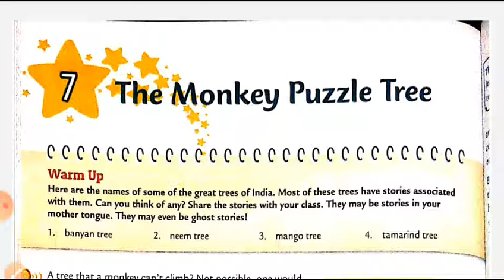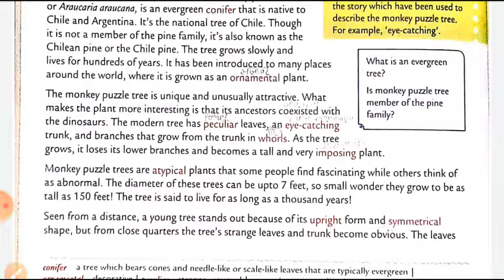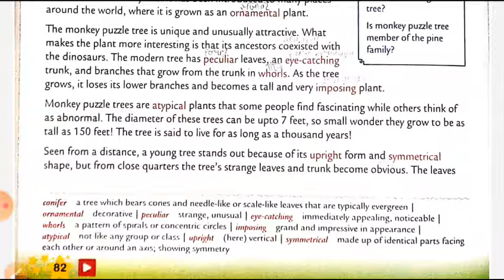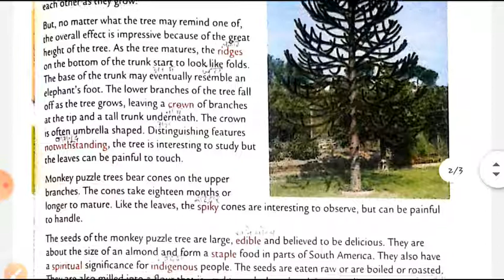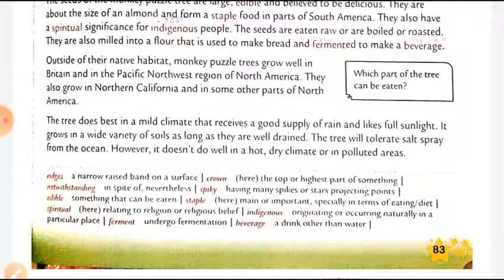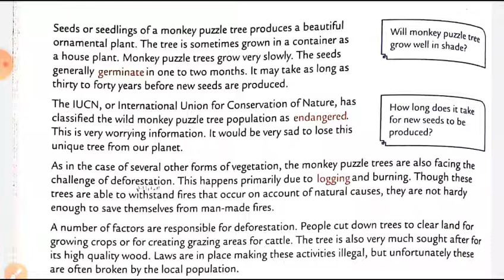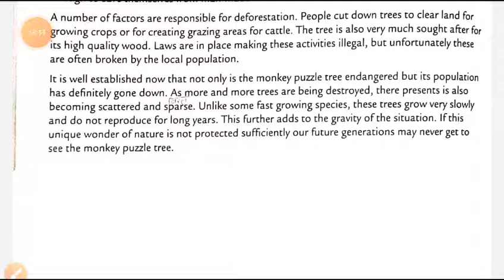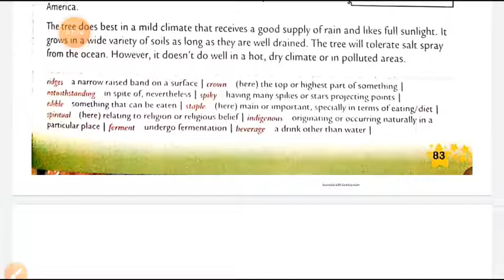Class 6th English lit.chap 7 The Monkey Puzzle Tree exp.vdo